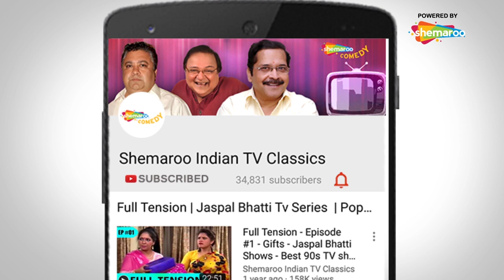Jaspal Bhatti With Ladies | Vivek Shauq | Sunil Grover | Indian TV Classics Shows